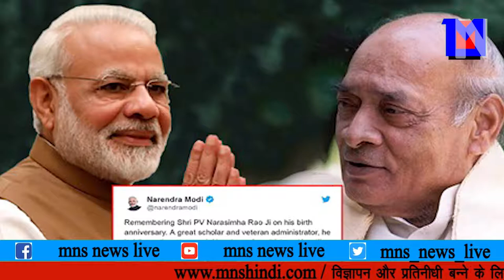में टैक्सी ड्राइवर से जबरन लगवाया जय श्री राम का नारा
MNSNEWSLIVE ठाणे में टैक्सी ड्राइवर से जबरन लगवाया जय श्री राम का नारा